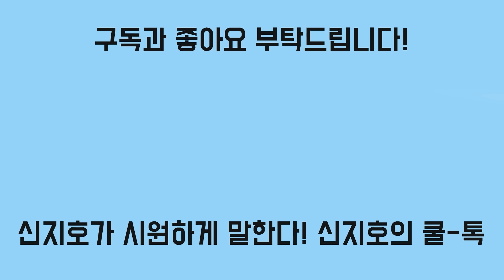한동훈, 헌재에 제소할까?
집단광기의 민주당